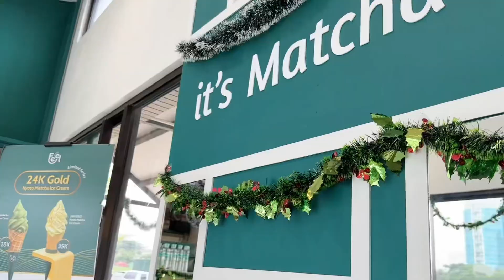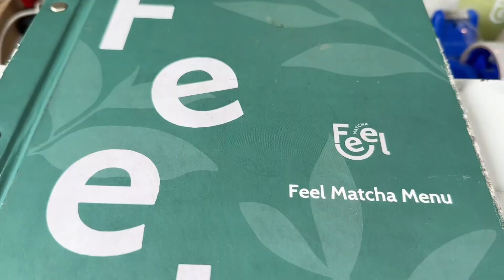Healing Tipis ke Bekasi CBD - Makan Pinggir Danau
Ada apa di Bekasi?

Ternyata, ada tempat seenak ini di Bekasi, tepatnya di Bekasi CBD, kalau di Jakarta ada SCBD nah di Bekasi ini ada BCBD, ini salah satu tempat nongkrong enak di Bekasi, karenaaa viewnya secakep ini.